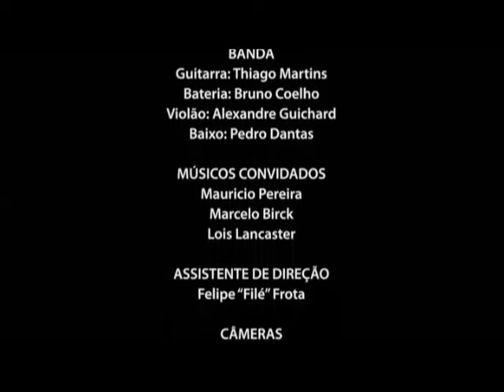Dvd Skylab IX 30- Matador de Passarinho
Intérprete: Rogerio Skylab
Autor: Rogerio Skylab